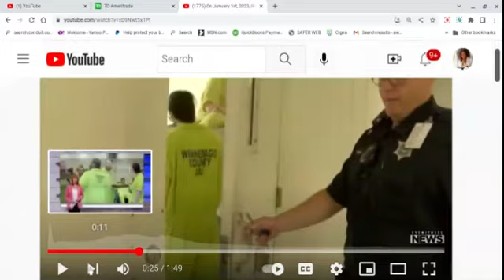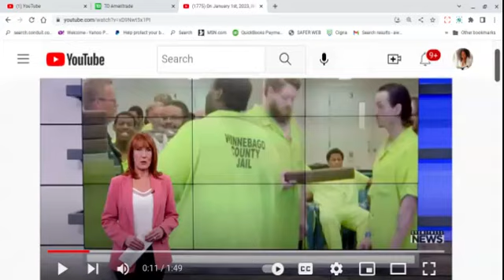The Safety Act Sounds UnSafe to Me. (Might Need a Gun or a Bat). Let's Talk About That! Part B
Commentary on a  Video report of the Illinois Safety Act. Is it safe for citizens? Is this the beginnig of the End? The Purge